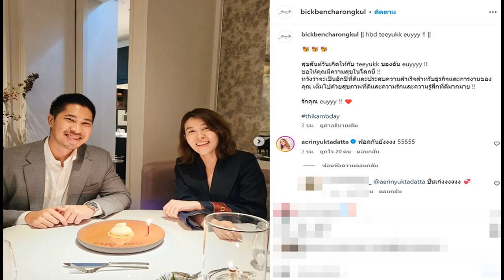ไลป์ซิกถล่มเสือใต้ซิวแชมป์ เดเอฟแอล ซูเปอร์คัพ แฮร์รี เคน ประเดิมสังกัดใหม่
ไลป์ซิกโชว์ฟอร์มแกร่งถล่มบาเยิร์น มิวนิก ผงาดแชมป์ เดเอฟแอล-ซูเปอร์คัพ หนแรกของสโมสร โดยแมตช์นี้ แฮร์รี เคน ดาวยิงใหม่บาเยิร์น ได้ลงเล่นด้วย
การแข่งขันฟุตบอล เดเอฟแอล-ซูเปอร์คัพ เยอรมนี เมื่อวันที่ 12 สิงหาคม “เสือใต้”บาเยิร์น มิวนิก ในฐานะแชมป์บุนเดสลีกา เจอกับไลป์ซิก ในฐานะแชมป์เดเอฟเบ โพคาล เกมนี้เตะที่สนามอัลลิอันซ์ อารีนา รังเหย้าของบาเยิร์น
เกมนี้บาเยิร์นใส่ชื่อกองหน้าใหม่ แฮร์รี เคน ในรายชื่อผู้เล่นสำรองด้วย ส่วนตัวจริงใช้ มาธิส เตล, เลอรอย ซาเน, จามาล มูเซียลา ขณะที่ไลป์ซิกนำโดย ติโม แวร์เนอร์, โลอิส โอเปนดา, ดานี โอลโม

เริ่มเกมมาเพียง 3 นาที ไลป์ซิกได้ฟรีคิกฝั่งซ้าย ดาวิด เราม์ เปิดเข้ากลางแล้วเกิดจังหวะแย่งบอลขลุกขลิกไปมา กระทั่งเข้าเท้า ดานี โอลโม เก็บได้แล้วยิงเข้าไป ไลป์ซิกนำ 1-0

นาที 28 บาเยิร์นได้ฟรีคิกทางฝั่งซ้ายบ้าง เลอรอย ซาเน เปิดเข้าเขตโทษแล้วกลายเป็นจังหวะแย่งบอลขลุกขลิกไปมา ก่อนจะเป็น โมฮาเหม็ด ซิมากาน สกัดไม่ดีเกือบเข้าประตูตัวเอง ดีที่บอลไปชนเสา
นาที 44 ติโม แวร์เนอร์ จ่ายบอลจากด้านซ้ายเข้าพื้นที่เขตโทษให้ ดานี โอลโม โชว์ความเหนือชั้นพลิกหลบแนวรับอย่างสุดยอด ก่อนจะหลุดเข้าไปจิ้มบอลลอดหว่างขานายทวารเข้าไป จบครึ่งแรกไลป์ซิกทิ้งห่าง 2-0
ครึ่งหลังนาที 64 แฮร์รี เคน ได้ลงประเดิมสนามให้บาเยิร์นจนได้ โดยถูกเปลี่ยนลงมาแทน มาธิส เตล

นาที 67 นิโคลัส ไซวัลด์ โขกบอลในเขตโทษแล้วไปโดนแขน นุสแซร์ มาซราอุย ผู้ตัดสินจึงให้จุดโทษไลป์ซิก ดานี โอลโม สังหารไม่พลาดกลายเป็นแฮตทริกของตัวเอง พร้อมส่งไลป์ซิกนำไปไกล 3-0
ช่วงเวลาที่เหลือไม่มีทีมไหนยิงเพิ่มได้อีก จบเกมไลป์ซิกชนะขาดลอย 3-0 คว้าแชมป์รายการนี้ไปครองสมัยแรกในประวัติศาสตร์สโมสร